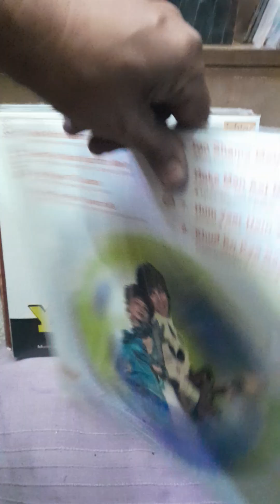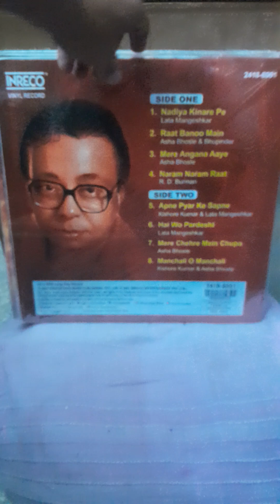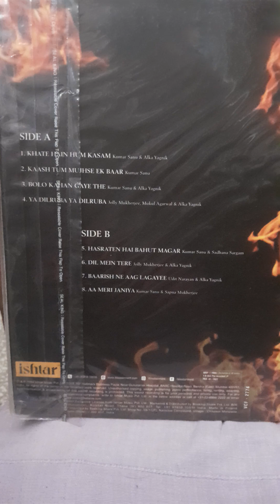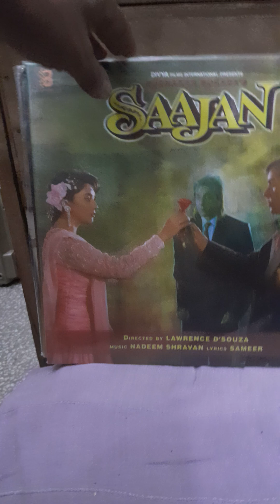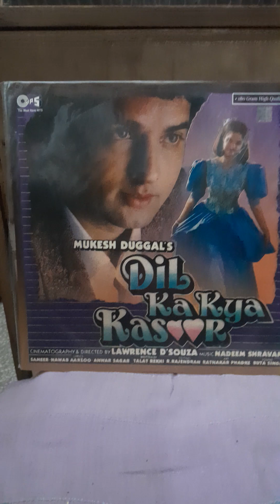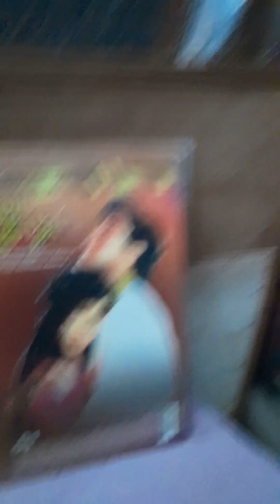Hindi Records/ Vinyls LP unused Sealed pack for Sale 93128 35687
Krishna RaagMala
Music store
New delhi
Calling / whatsapp time 9 am to 9 pm